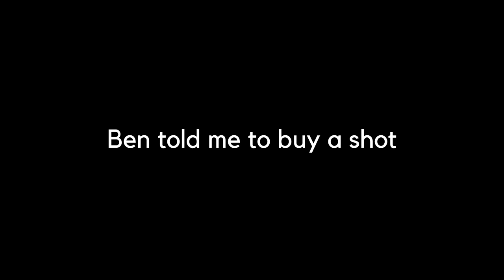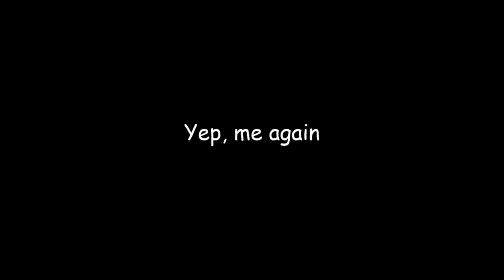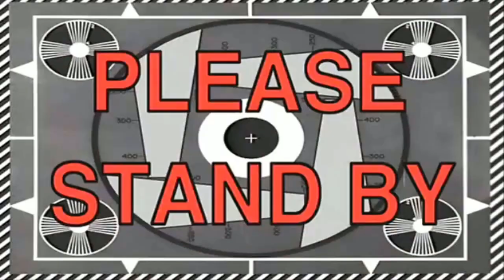Goodbye Oxford | Harry Barr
The last three years of my life have been spent attending university in Oxford. It's finally time to say goodbye...